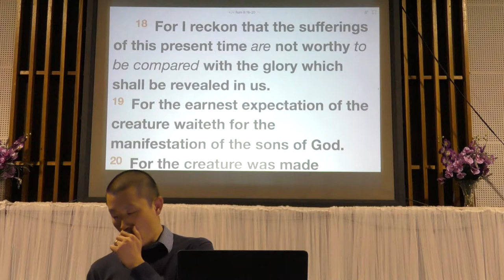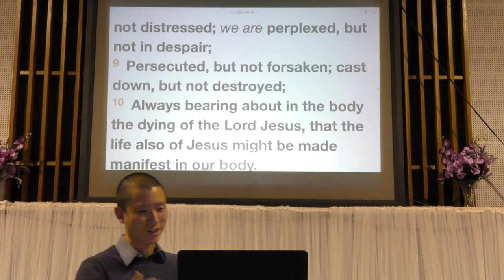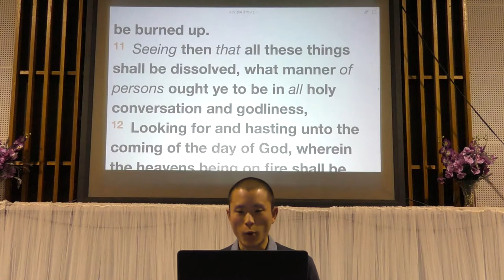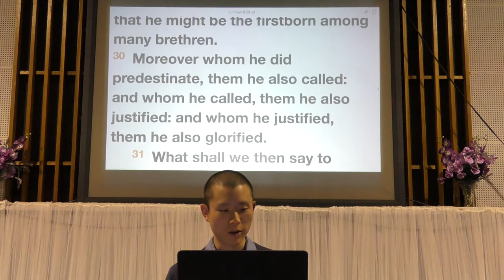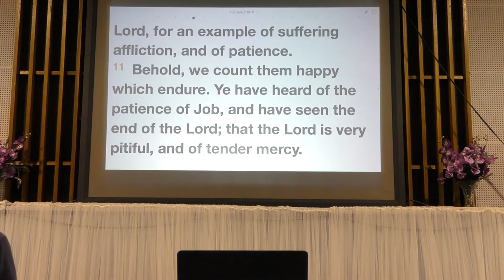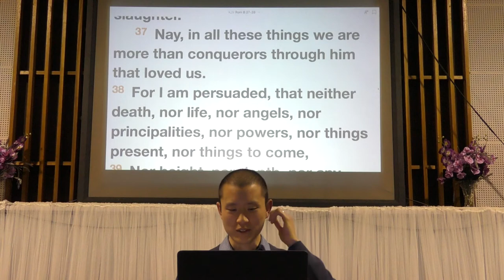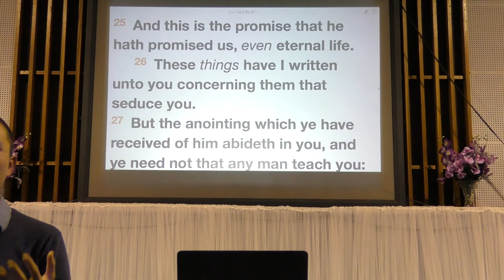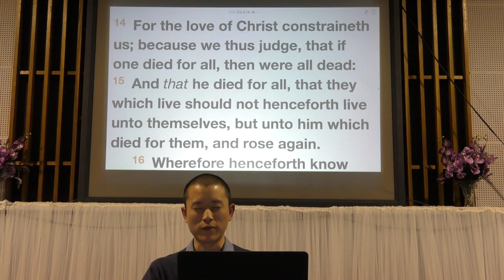Comforting Truths in Hard Times | Victor Tey (27-May-2018)